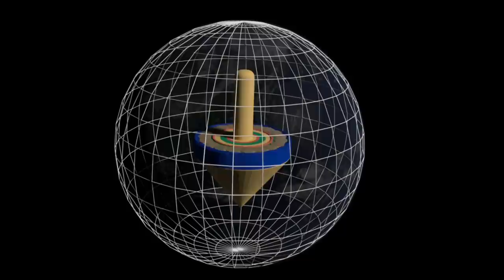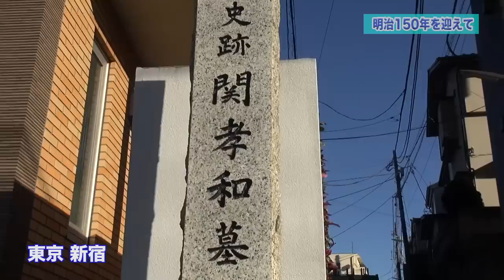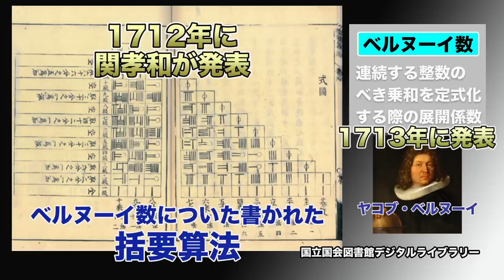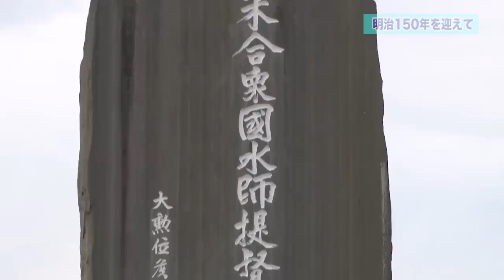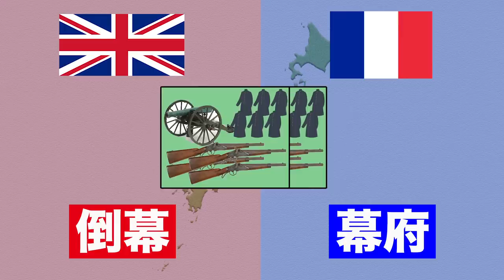明治150年 真の日本の姿 第一話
明治150周年記念映像 第一話

江戸・明治・大正・昭和・平成そして令和──
日本の中に誇れるものはなかったのか、
日本人としての軸はぶれていなかったか。
これからの日本の発展のため、明治維新から150年を迎えた今、
本当の日本の姿を紐解きます。

インタビュー：小名木善行氏